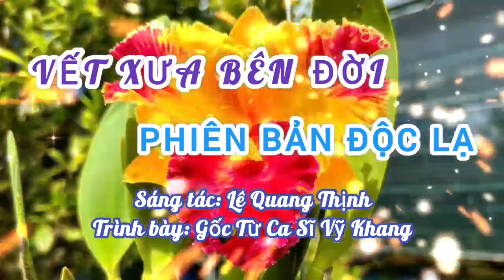VẾT XƯA BÊN ĐỜI [ĐỘC LẠ] I PHIÊN BẢN GỐC: CA SĨ VỸ KHANG I Lê Quang Thịnh.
Trân trọng giới thiệu ca khúc: Vết xưa bên đời [Phiên bản Độc lạ...]
Trình bày: Phiên bản gốc: Ca sĩ Vỹ Khang [Hoàng tử Bolero].